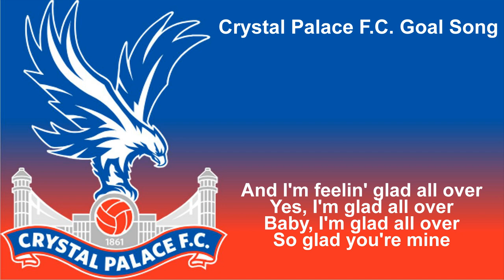Crystal Palace F.C. 23/24 Goal Song (with lyrics)